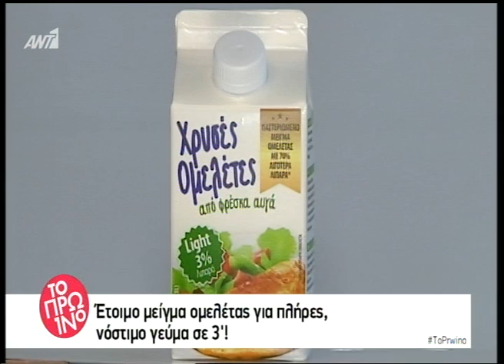Τα Χρυσά Αυγά στο Πρω1νό!